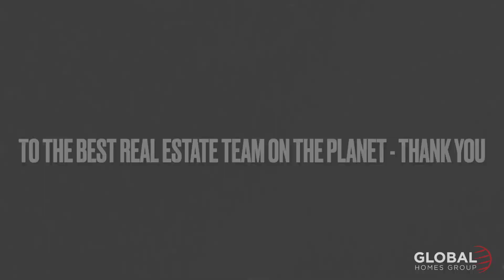We had some fun - Global Homes Group Team Building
Thank you to the best real estate team on the planet! We had an amazing lunch @ Southern Ale House - some Wordle trivia that lead us to some super fun team building @ Peterbrooke Chocolatier.